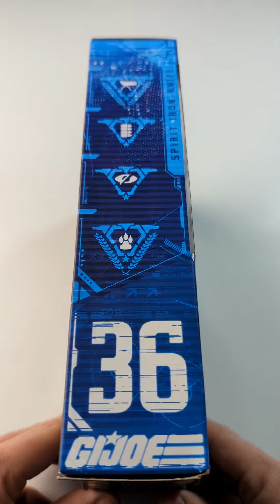Toyreview - Spirit Iron Knife - GI Joe Classified Series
J'ai acheté une GI Joe classified series chez Veepee, et elle rentre direct dans mon top de figurines actuelles !